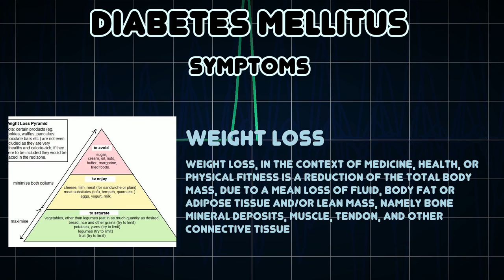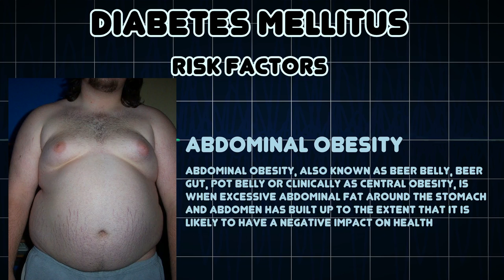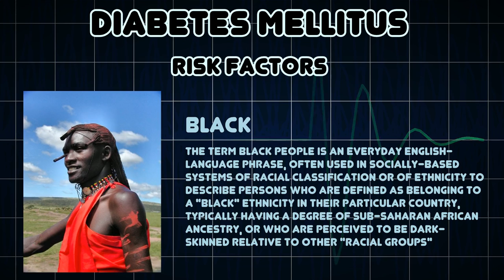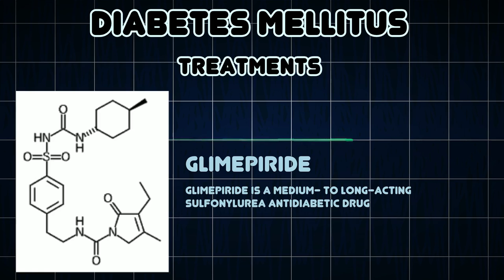Diabetes mellitus (Medical Condition)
Symptoms, risk factors and treatments of Diabetes mellitus (Medical Condition)

A personal history of diabetes mellitus is a risk factor for certain diseases